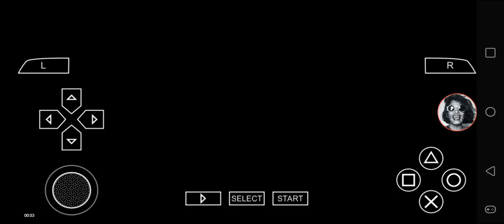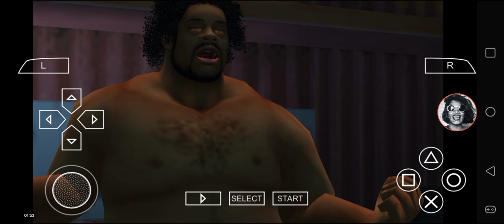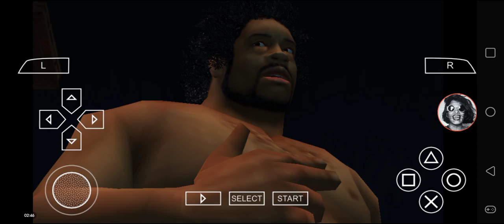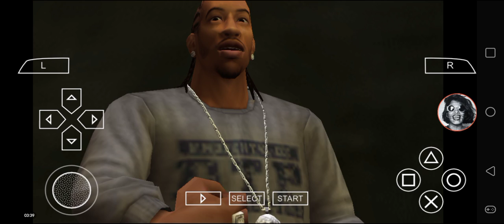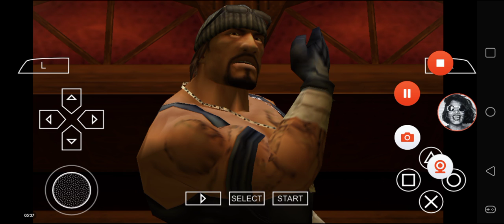Def Jam FFNY The Takeover - Gladoroth3000's Request Matches Episode 32